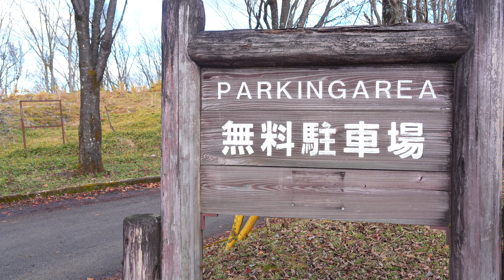【足尾】日光の隠れた絶景、勝雲山【1322m】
この日は午後からでも登れる勝雲山に行ってきました。
日光市と鹿沼市の市境にあるマイナーな山です。登山道もほとんどなくて山頂に人はいませんが絶景が広がっています。
晴れていれば、日光連山や日光白根山、皇海山、赤城山そして富士山を望めます。
この日も誰も来ず、のんびりとした時間を過ごせました。